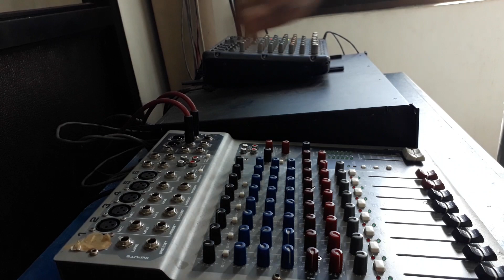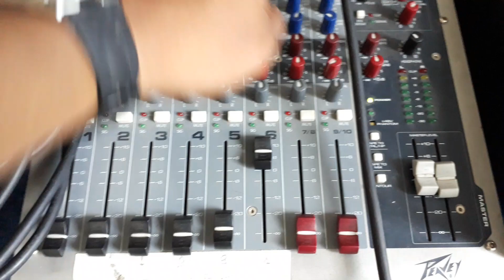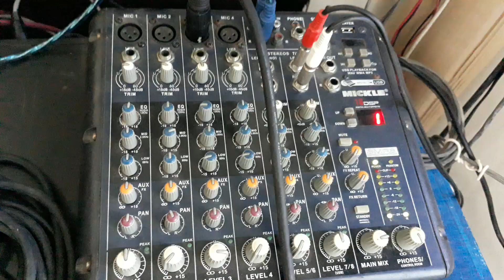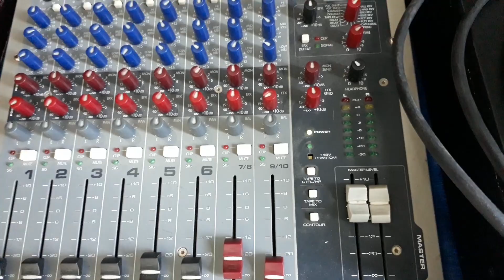Combining Two Mixers to Extend Channels!!!Find Out How...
Ways to connect two mixers to extend channels!!!